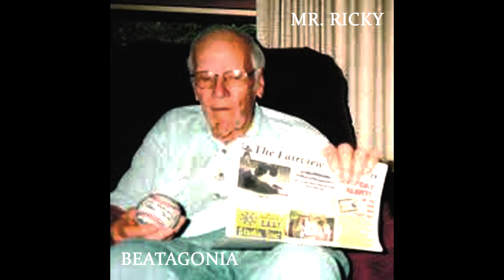BEATAGONIA - Mr. Micky (2021)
Gear:
Yamaha Pacifica PAC 112v

Recorded on the OP-1's 4track tape, mixed on REAPER.